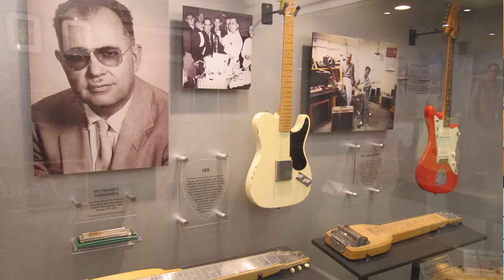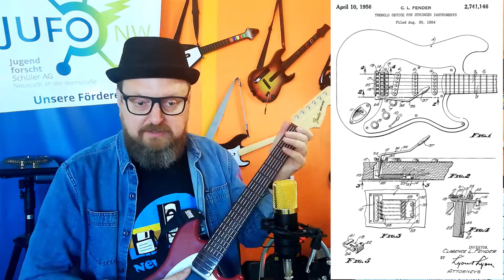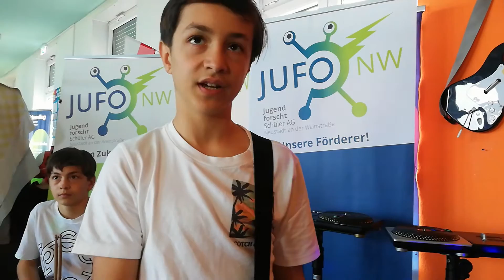Unboxing Fender Mustang Wii Gitarre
"Rock Band 3 war der Beginn der Verschmelzung professioneller Instrumente und des klassischen Gitarrendesigns für Rhythmus-Spiele. Harmonix entwickelte eine professionelle Gitarre, einen Gitarrenbass und 5 / Tasten-Bundgitarren in Premium / Limited Edition. Sowie eine verbesserte Version ihrer Stratocaster-Gitarre.
Die Pro-Style-Gitarre war in zwei verschiedenen Farben erhältlich, schwarz und rot, und ähnelte einem Fender Mustang . Anstelle des ursprünglichen 5-Bund-Knopf- und Strum-Bar-Setups der Vorgängermodelle. Die Pro-Style-Gitarre hätte 6 Reihen und 17 verschiedene Bünde mit insgesamt 102 Knöpfen und eine Saitenbox mit 6 Edelstahlsaiten. Der Spieler müsste diese Gitarre so spielen, als wäre es eine echte, und gleichzeitig einen Knopf drücken und die richtige Saite spielen.Die Gitarren haben auch eine Verbesserung der Haltbarkeit der Bundknöpfe und der Schlagstange erhalten." Quelle: Wikipedia 2021

Hinweis: Die Hersteller, so wie Eigentümer der in diesem Video gezeigten Produkten, Programmen, etc. sind in keinster Weise (Sponsoring, Entwicklungshilfe, ua.) an der Entwicklung von unseren Videos beteiligt.